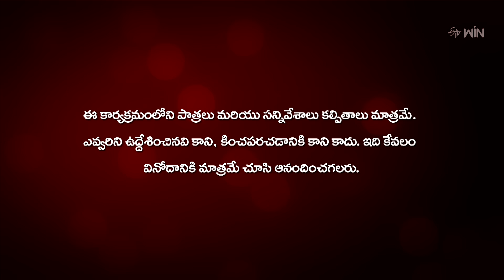Radha Manoharam | 3rd July 2024 | Full Episode No 56 | ETV Telugu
Devaki gets startled after learning that Radha and Manohar have been pretending to be a couple. Sheshu gets disappointed after failing to expose Radha and Manohar.